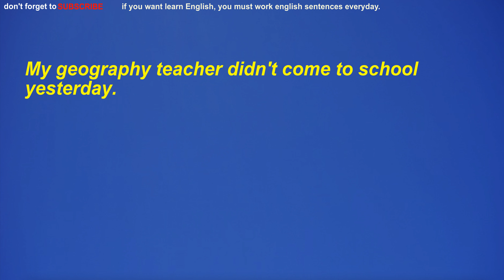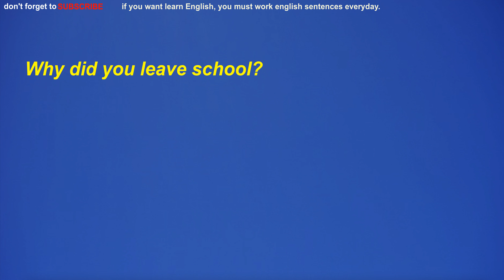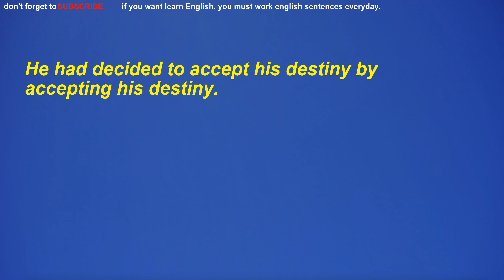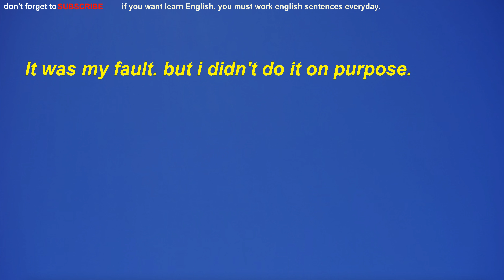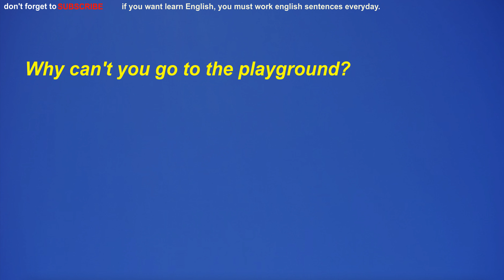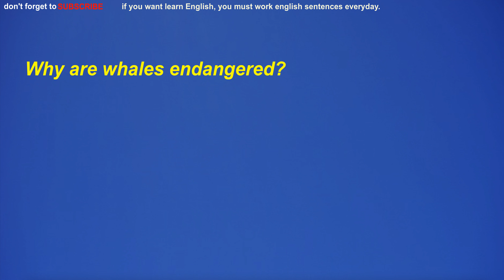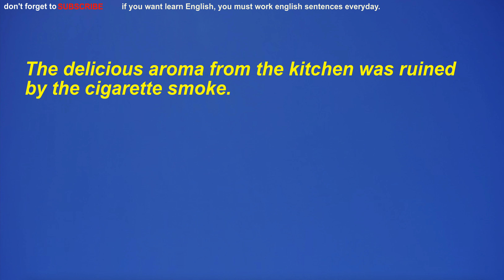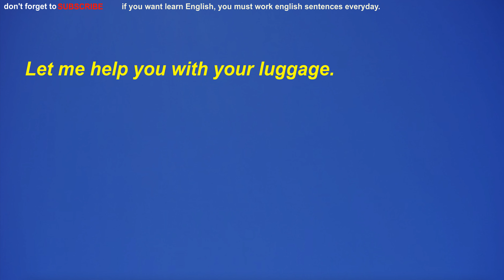English sentences that can be used every day.